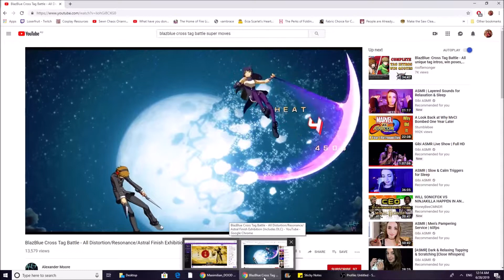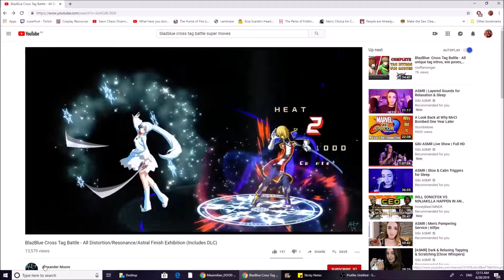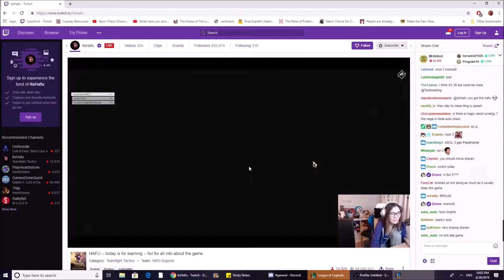Neeko Neeko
Been a while since I've played Neeko as an on-hit marksmen. The champion is still getting nerfs to this build, mainly because of top lane though. Neeko has got a buff since this game allowing me to attack while under a glamour, which I really want to test out.